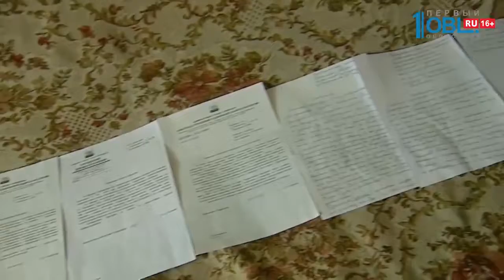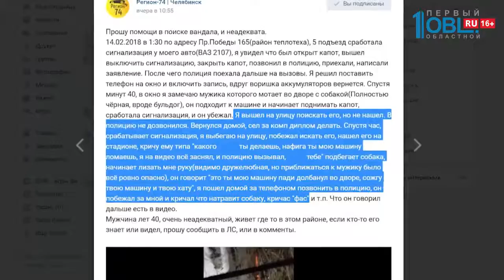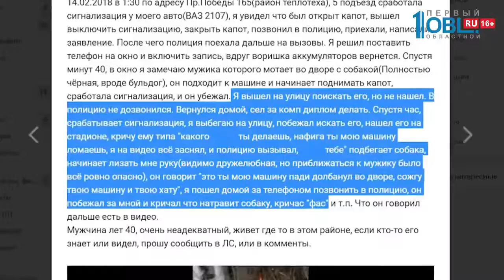Происшествия дня 16.02.2018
Ветерана труда забили до смерти палкой. А сделали это, по версии следствия, её дочь и внук. В тяжёлом состоянии бабушку доставили в больницу, но травмы оказались не совместимы с жизнью и она скончалась. По словам соседей родственники регулярно избивали пенсионерку и не давали ей еды. Наш корреспондент с подробностями.

Поножовщина на ЧМЗ закончилась смертью челябинца. Мужчина получил удар в грудь, сумел добраться до ближайшего продуктового магазина. Сотрудники вызвали скорую, но медиков пострадавший не дождался. Елизавета Болдырева с подробностями.

Жителя Златоуста сбил ребёнка на пешеходном переходе. Девочка разбила головой лобовое стекло. В итоге получила многочисленные ушибы и сотрясение. Водитель с места ДТП не скрылся и сам довез девочку до больницы.